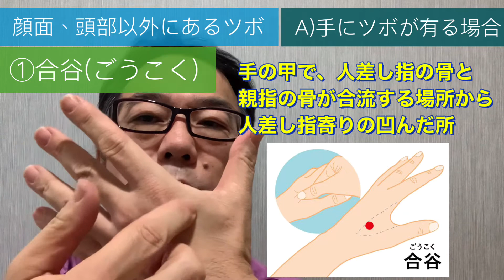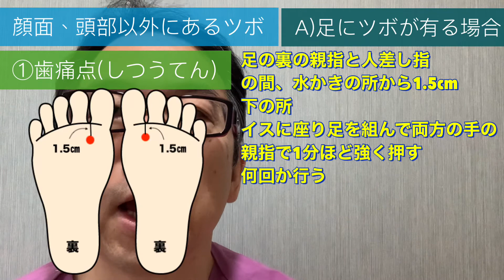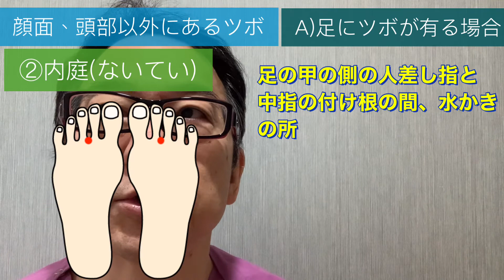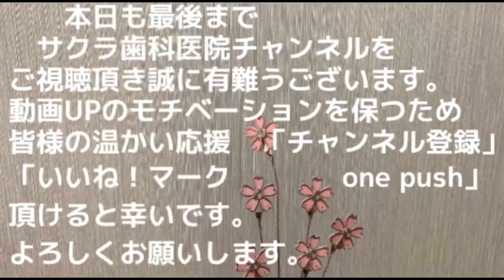歯が痛くて困る時 すぐにでき、効果がでる つぼマッサージ法【JR川崎駅・京急川崎駅・神奈川県川崎市 顕微鏡歯科医院】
第１９１回　今回は年末年始のお正月休みに、歯医者さんもやってなくて歯が痛くなった時、手軽にできる対処法についてお話のその1です。
『歯が痛くて困る時　すぐにでき　効果がでる　ツボ　マッサージ②』